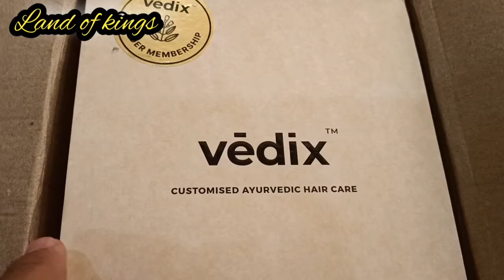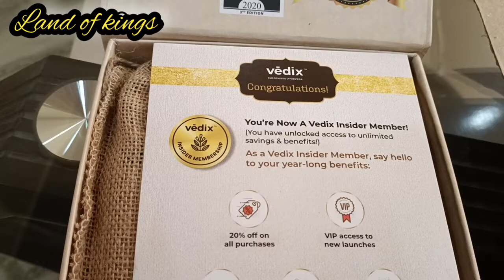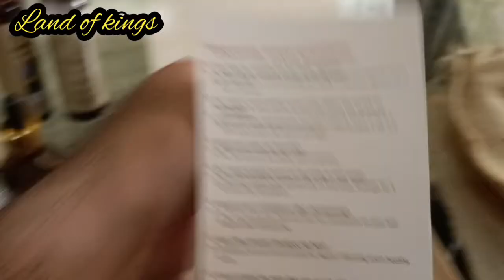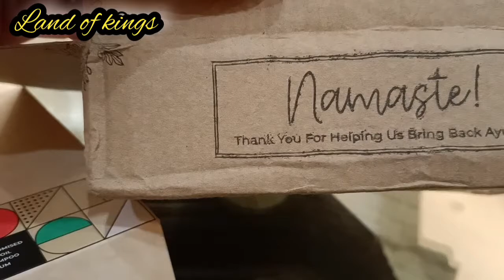VEDIX || India's Ist Customised Ayurvedic Hair Care . Unboxing Overview. Awesome Packing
BUY LINK...

LAND OF KINGS.  ..